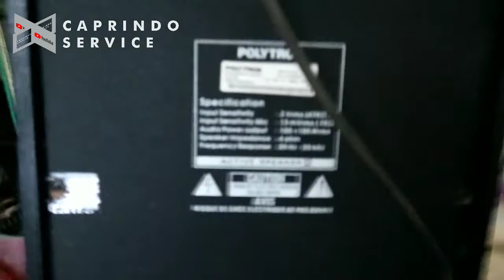Cara Memperbaiki Speaker Aktif Polytron Mati Total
Semoga bermanfaat dan menghibur teman-teman sekalian

Wasallam

cara
memperbaiki
speaker
speaker Simbadda
speaker Subwoofer
aktif
speaker aktif
speaker jbl
tidak ada suaranya
dengung
tidak nyala
cara memperbaiki
speaker Bluetooth
speaker subwoofer
power amplifier
power ocl
subwoofer
mati total
power suplay
power subwoofer
power amplifier rakitan
power amplifier smd
power blt
power amplifier tipe D
suara dengung
kresek-kresek
kedip kedip
Speaker Basoke
Power mobil
power amplifier mobil
konslet
Lawega
Mixer
Audio Mixer